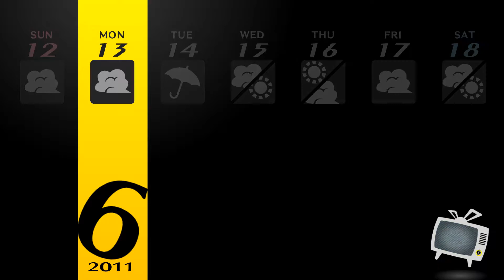Persona 4 Golden Ep 22 Up Close And Personal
doing up close and personal